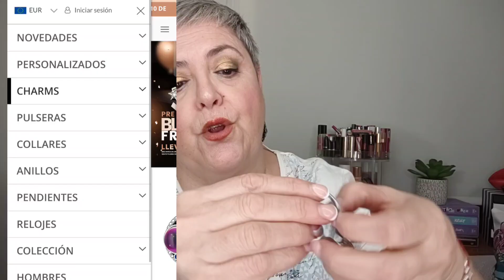Joyería GNOCE !!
Hola primores hoy os traigo un colaboración que a mí me encanta y es junto a la marca GNOCE de joyería espero que os guste y sobre todo que os entretenga y si es así darle a me gusta y compartir que es gratis!!
RECORDAR PONER EL CODIGO PEPI5

     elrincondepepi68